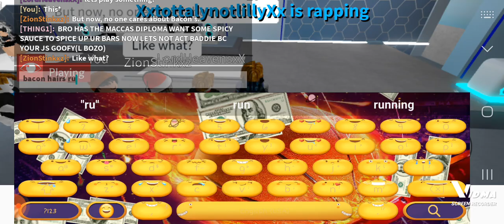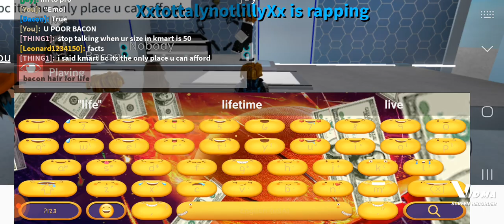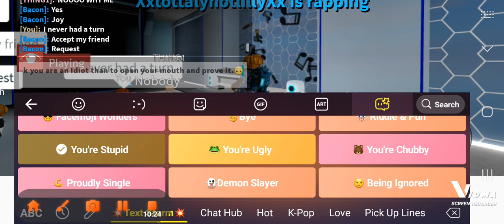roasting toxic emos pt. 2.HATERs GONNA HATE